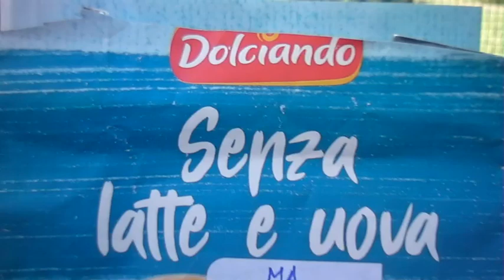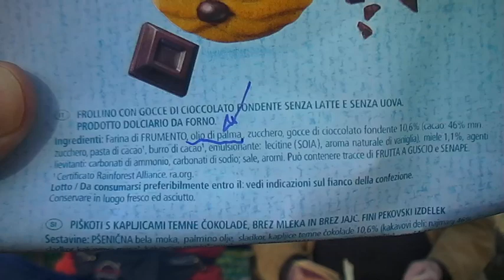CAOS, DISORDINE, SCOMPIGLIO, MESCOLANZA, BARAONDA, PASTICCIO, SUBBUGLIO, ACCOZZAGLIA, SDV 0383